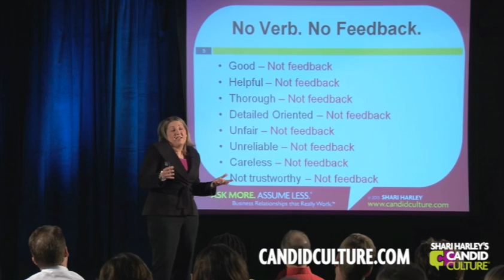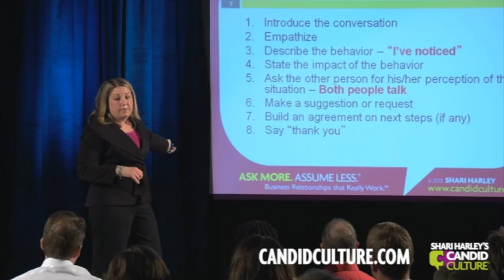Employee Feedback – Be Specific When Giving Feedback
Most employee feedback is vague. Vague feedback isn’t helpful. If you want people to change their behavior and you want to reduce their defensiveness, be specific when giving employee feedback. The more specific you are the less defensive people will be and the more likely they are to change their behavior.

Learn more about Shari Harley and Candid Culture's communication skills training programs and keynote speeches

About Shari Harley

Shari Harley is the founder and President of Candid Culture, a Denver-based training firm that is bringing candor back to the workplace, making it easier to give feedback at work. Harley is the author of the business communication book How to Say Anything to Anyone: A Guide to Building Business Relationships that Really Work. She is a keynote speaker at conferences and does giving feedback training throughout the U.S.